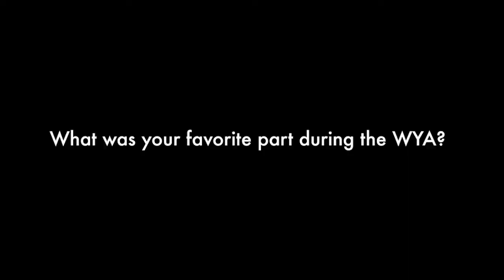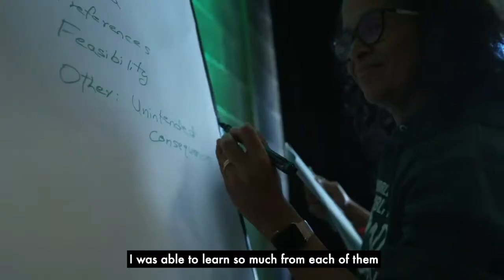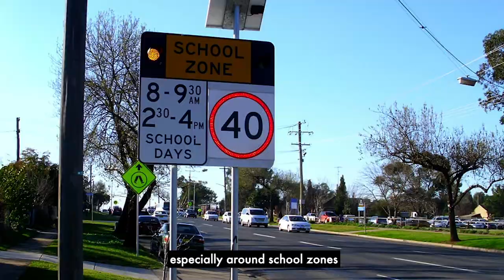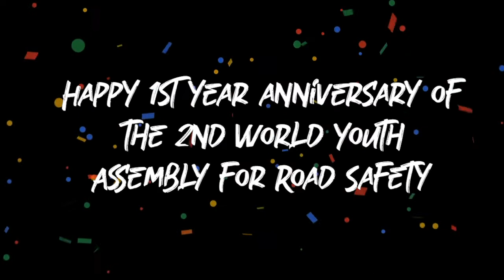Happy first anniversary of the 2nd World Youth Assembly for Road Safety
Today, 18th February 2021 we are celebrating the first year anniversary of the 2nd World Youth Assembly for Road Safety!

This time last year, more than 160 youth leaders from 75 countries came together and starting our collective journey of ClaimingOurSpace for safe mobility! It was a momentous occasion and are so thankful we got to meet before the world dramatically changed!

The 2nd WYA created two key outputs; the Global Youth Statement for Road Safety and the Global Youth Coalition for Road Safety. On 7 July 2020, we launched the Coalition and since we have 379 members from 86 different countries who are working for safer roads and sustainable mobility!

One year later, we asked some of our members who were also delegates of the 2nd WYA, to talk about how the Assembly and the Coalition have influenced their work on road safety, sustainable mobility, and youth engagement. As well as the impact the Assembly has had with them.